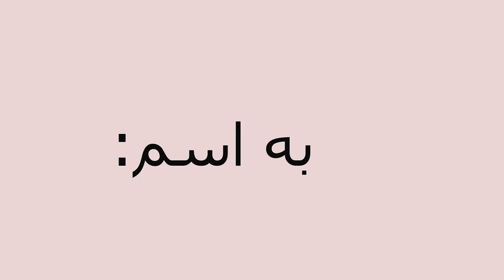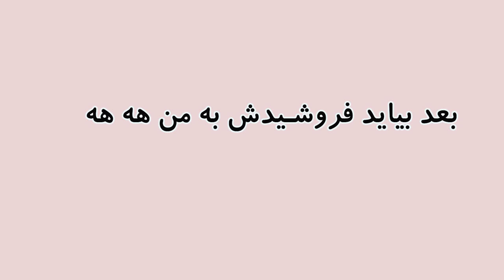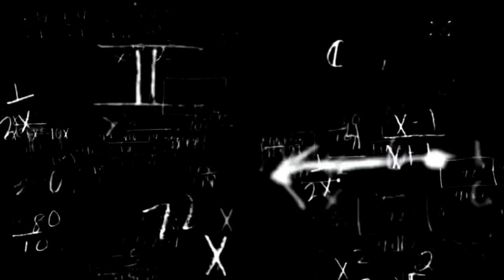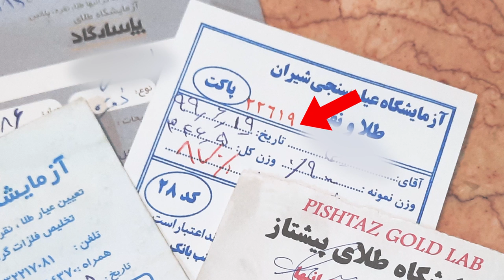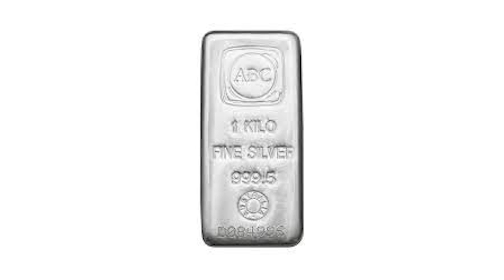ری گیری چیست؟ تعیین عیار فلزات چگونه است؟/How to determine the grade of metals#ری_گیری#طلا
(CC-BY-NC 4.0)

ری گیری چیست؟ تعیین عیار فلزات چگونه است؟
سلام دوستان ری گیری ازمایشه که معمولا روی طلا یا نقره انجام میشه،
به این صورت که بعد از ذوب کردن طلا یا نقره برای این که بفهمن شمشی که دارن  چه عیاری داره یا درصد خلوصش چقدره این آزمایش رو انجام میدن.
برای این که با جزئیات این ازمایش بیشتر اشنا بشین ویدیو رو کامل نگاه کنید.
Edited by:@Mahdi_Alaie
With: Adobe Premiere Pro
Editing time (17 ) hours
production date:
Tamnil by: @MH-tg2ss

This video is licensed(CC_BY_NC 4.0)

00:00 . مقدمه اینترو/Intro
00:08 . ری گیری چیه؟ وبرای چه زمانی هست/What is the gold standard? And for when
00:16 . طرح مسئله/problem statement
00:22 . روش انجام آزمایش/Test method
02:28 . مجوز ها واعتبار آزمایشگاه/Laboratory licenses and credentials
03:54 .  تعیین عیار جواهر الات ممکنه؟/It is possible to determine the grade of jewelry
04:18 . ری گیری به ما ضرر مالی میزنه؟/Does setting a gold standard hurt us financially?
05:00 .  اوترو پایان/outro end